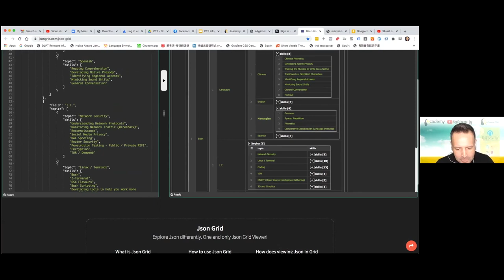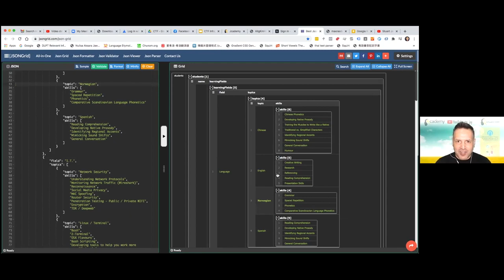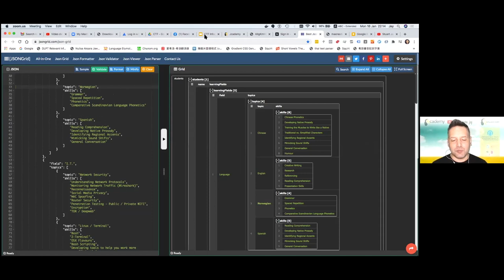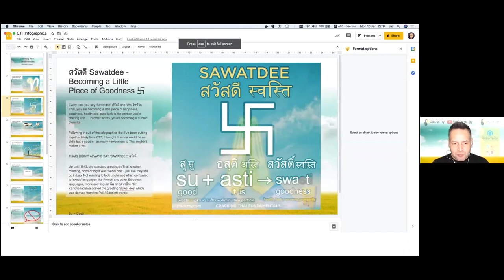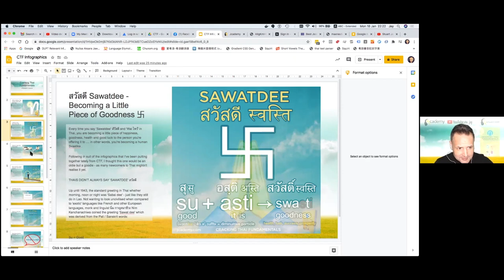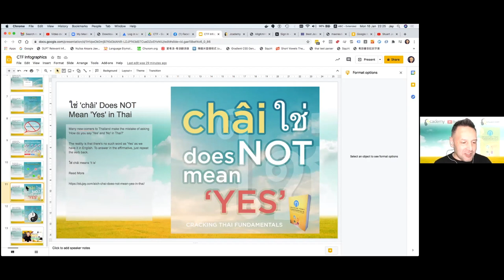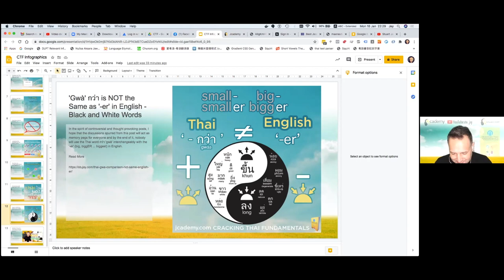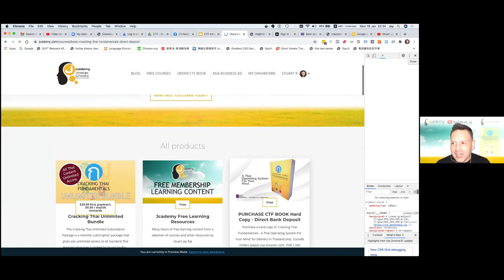Talking Languages & Education with Stu Jay Raj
I had the pleasure of a chat about language and study with Stu Jay Raj. He talks about what the new normal has done to education, as well as tips on learning languages like Thai.

If you sign up for italki using this link you will get $10 FREE towards your first lesson: